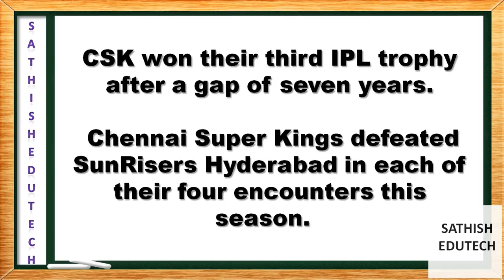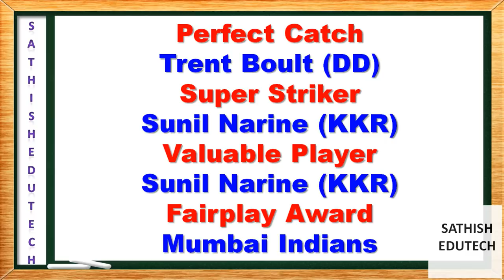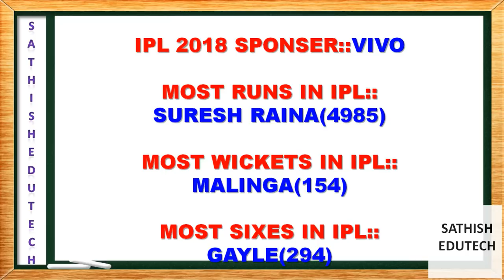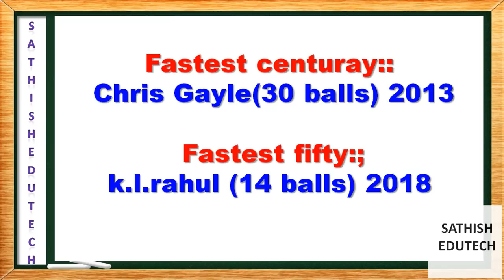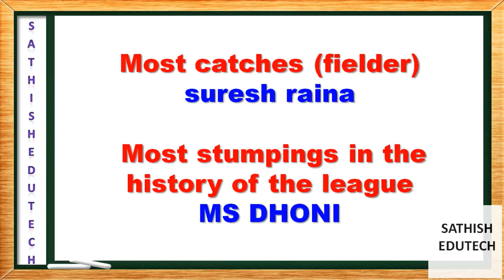IPL 2018 current affairs|Current affairs 2018 InTelugu VRO/GROUPS/RPF/RRBGROUPD/BANKS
IPL 2018 current affairs||IPL 2018 EXAM QUESTIONS FOR VRO GROUPS|Current affairs 2018 InTelugu RPF/RRBGROUPD/BANKS/ipl highlights 2018,ipl 2018 imp points in telugu,latest current affairs 2018 in telugu,current affairs 2018 for bank exams in telugu